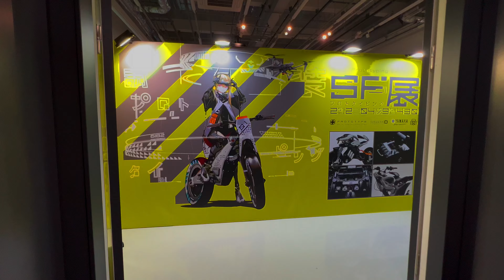「SFプロトタイピング展」に行ってきました。池内さんの作品はサイバー感があって、いつ見てもいいですね。sfプロトタイピング展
天空橋駅前直結の HANEDA INNOVATION CITYにて開催中の「SFプロトタイピング展」に行ってきました。

池内さんの作品はサイバー感があって、いつ見てもいいですね。